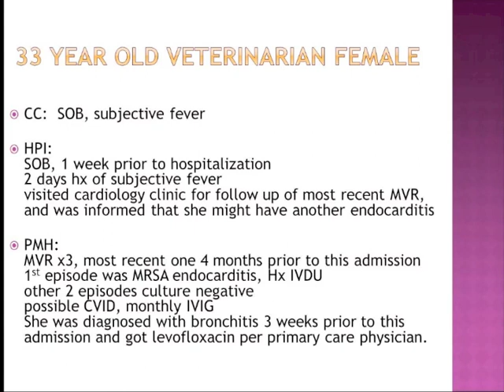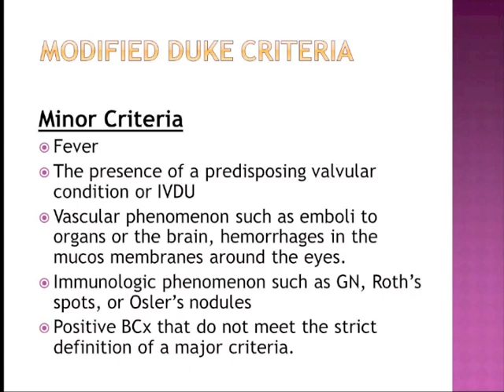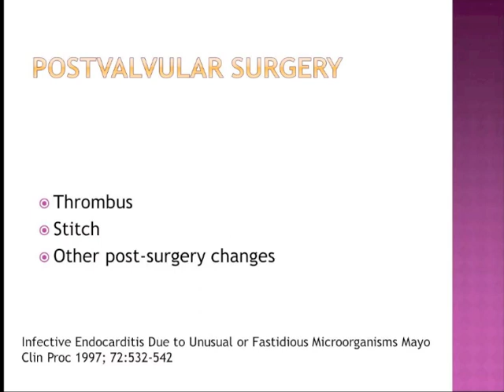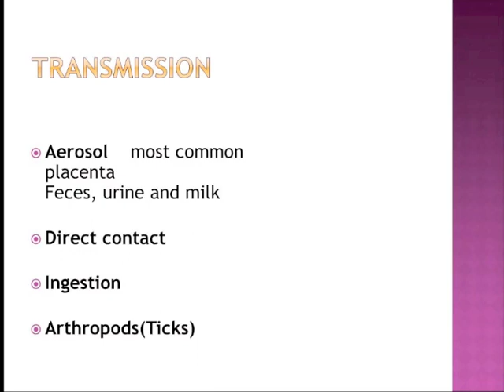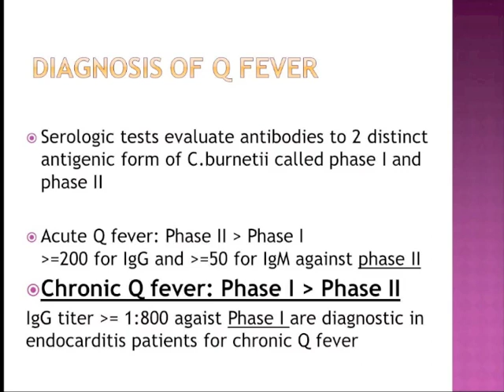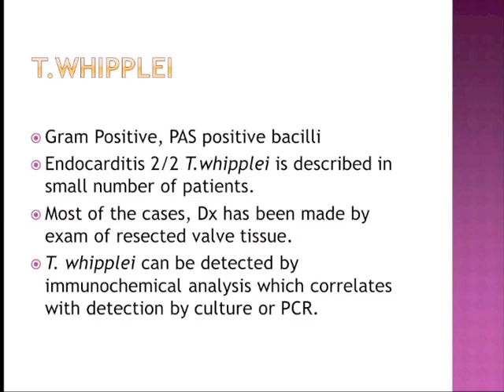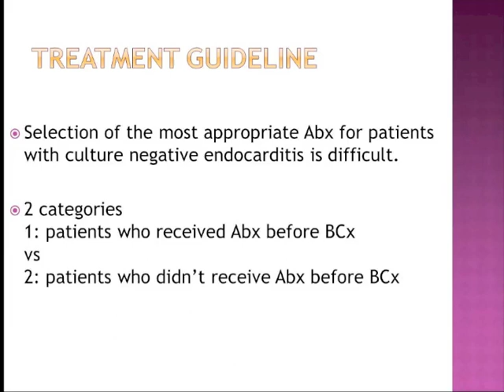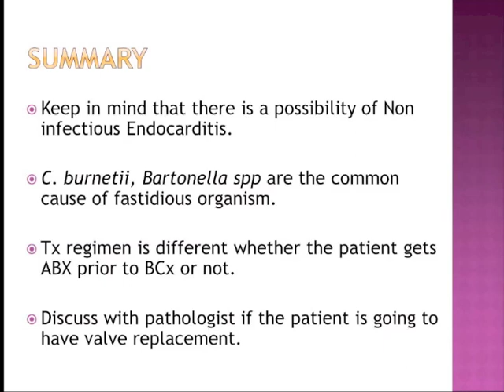Culture Negative Endocarditis -- Mitsuya Katayama, MD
Dr. Mitsuya Katayama discusses a case of culture negative endocarditis. He speaks about diagnostic criteria, common pathogens, epidemiology, risk factors. Culture negative endocarditis can be associated with previous antibiotic use, fastidious bacteria, nonbacterial infection, autoimmune conditions, valvular surgery, malignancy, and underlying heart or valve disease. Dr. Katayama focuses on infectious causes of culture negative endocarditis, mainly C. burnetii and Bartonella species. He touches on fungal endocarditis and treatment strategies for different categories of patients.

IDPodcasts brings you essential updates in medical infectious diseases learning, brought to you from the University of South Florida’s Division of Infectious Disease.